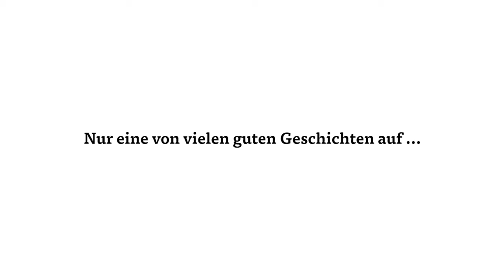Unser Mann auf dem Eis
Nach seiner Pfeife tanzen Tiger, Panther, Eisbären – und Adler. Als Schiedsrichter in der Deutschen Eishockey Liga macht Marcus Brill einen Knochenjob und reist von Arena zu Arena. Ein Spiel in der Mannheimer SAP Arena ist für ihn ein Heimspiel und deshalb etwas ganz Besonderes. Nur eine halbe Stunde entfernt liegt seine Wahlheimat Bad Dürkheim. Dort ist er Tourismusmanager – ein weiterer Knochenjob, der vollen Einsatz verlangt.

Video: GALLION Filmproduktion